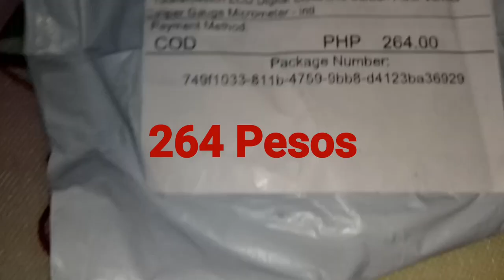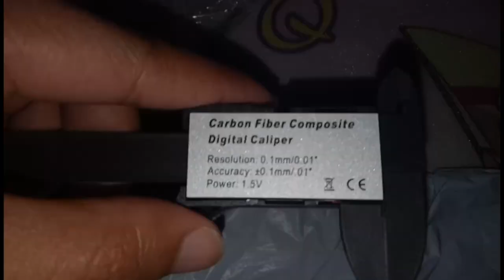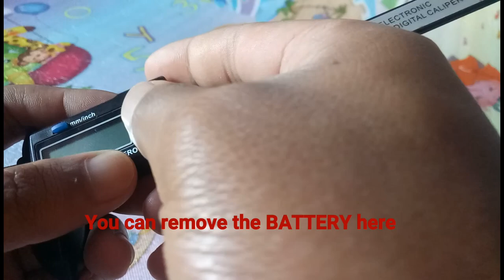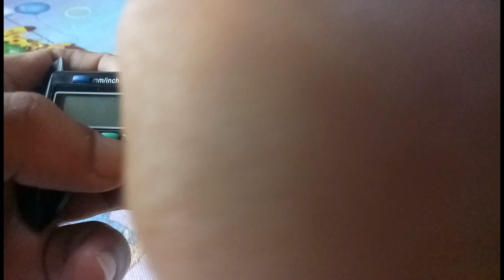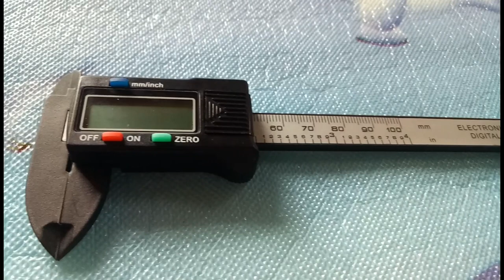Digital Vernier Caliper Unboxing and Testing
AFFORDABLE DIGITAL VERNIER CALIPER FROM LAZADA

"Dowin Joe" is a GENERAL YouTube video provider.
(Request video for us to create like tutorials, adventures, tips&tricks, engineering, electronics, unboxing, pranks, vlogs and etc.)
Dowin Joe
DOWIN JOE
dowin joe
DowinJoe
DOWINJOE
dowinjoe